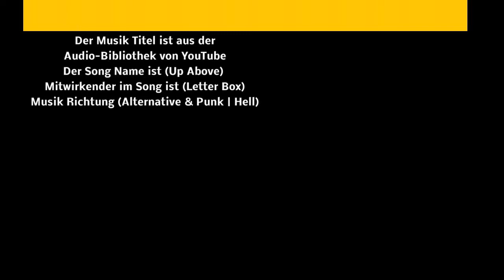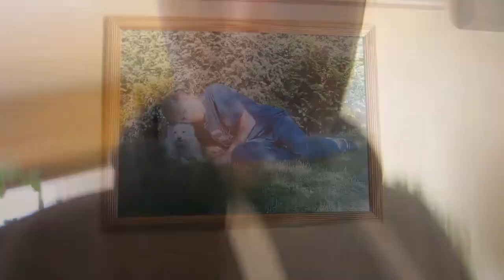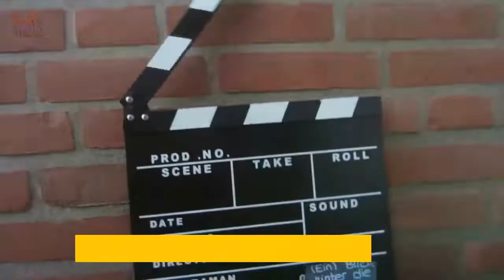Manuel am Abend Folge 491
Der Song NAME ist (Up Above) Mitwirkender im Song ist (Letter Box) Musik Richtung (Alternative & Punk | Hf